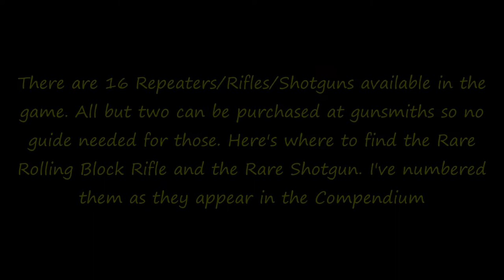RDR2 - Getting the Rare Rolling Block Rifle & Rare Shotgun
RDR2 - Video showing where to find the Rare Rolling Block Rifle and rare Shotgun in Red Dead Redemption 2

There are 16 Rifles/Repeaters/Shotguns available in RDR2 All but two of them can be purchased from gunsmiths in the game. The Rare Rolling Block Rifle and Rare Shotgun can only be found in the wild. The Rifle in particular is tricky since it can only be gotten during the Chapter 3 mission 'Magicians for Sport' when rescuing Trelawny. Here's where to find both weapons!

00:00 Introduction
00:21 Rare Rolling Block Rifle
01:15 Rare Shotgun